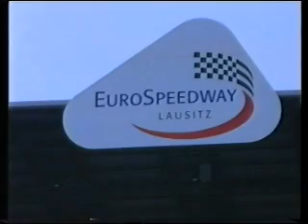BIKEtoberfest 2000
Classic Motorcycle Racing Lausitzring